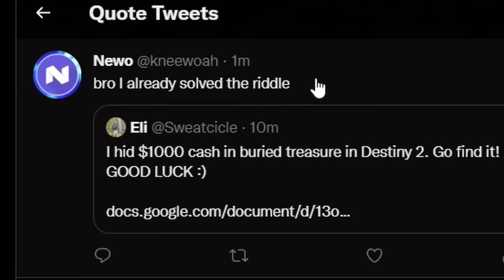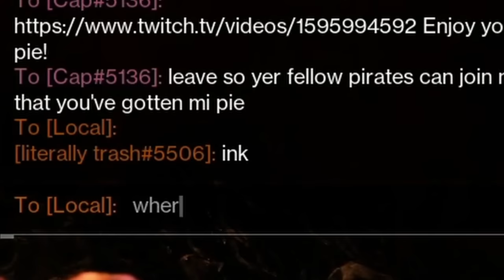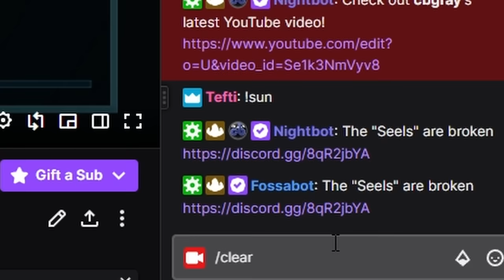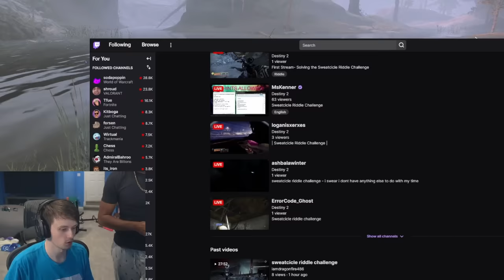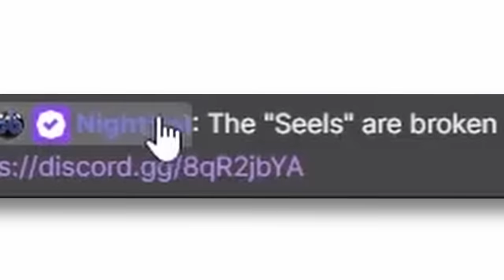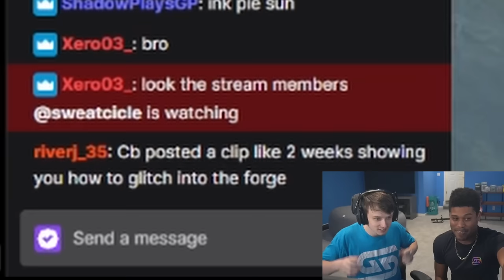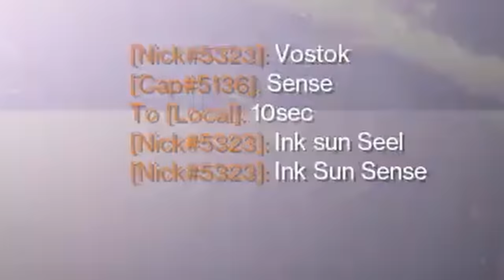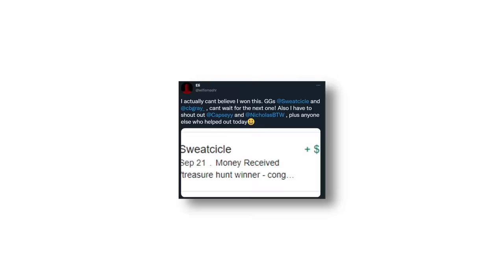I hid $1000 in Destiny 2